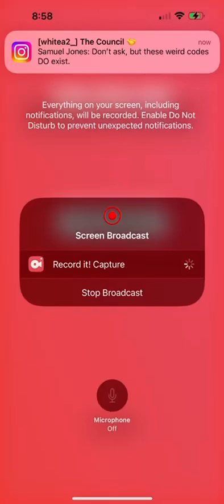I Unlocked The Flaming Doll Board In Subway Surfers Haunted Hood Gameplay